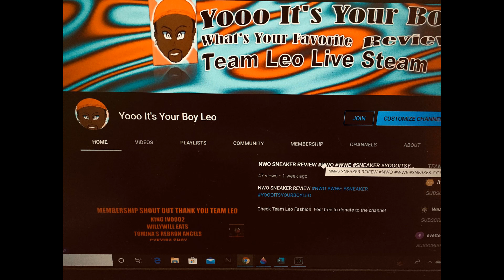RIC FLAIR VS REY MYSTERIO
TEAM LEO TALK TIME LIVE STREAM 2:PM OR 6:PM

Rules are   No S Word  No Self Promotion  /Give and It Shall Be Given OnTo You  Respect  The Host And Live Stream / And The  Mods

Host Links

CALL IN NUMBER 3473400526